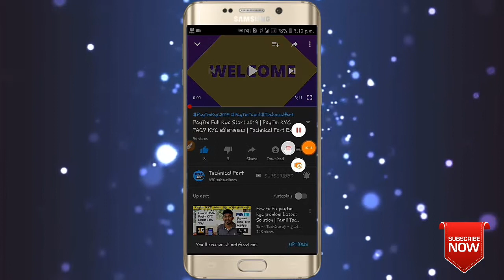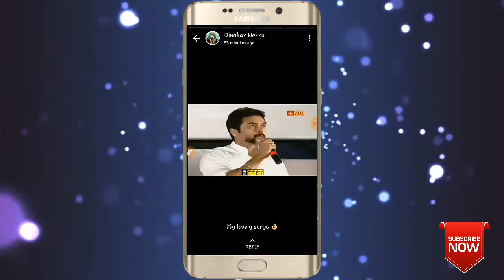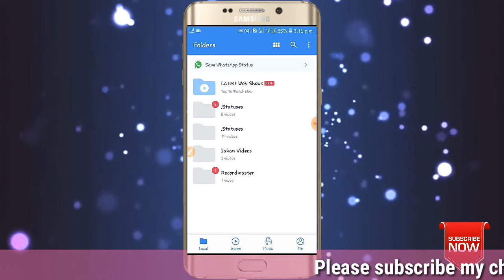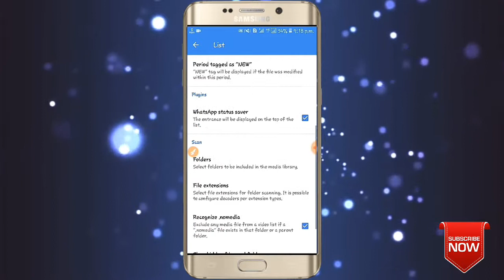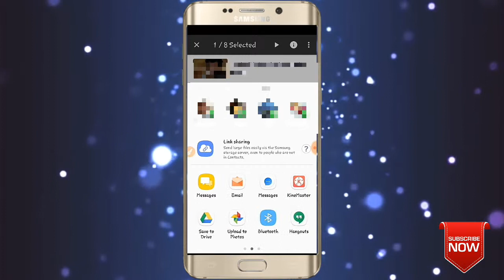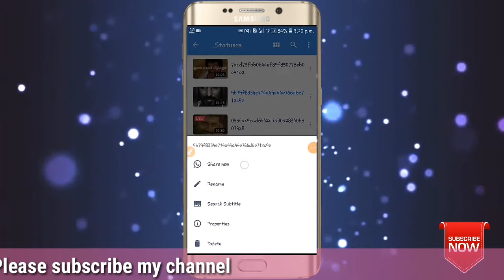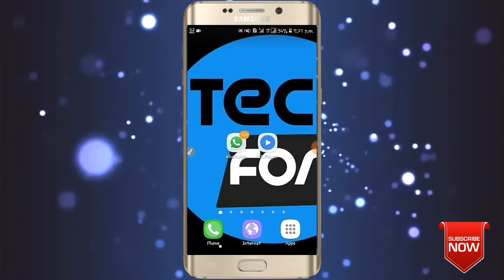How to Download Whats app Status | What's app Status Photos & videos any downloads | tamil explain